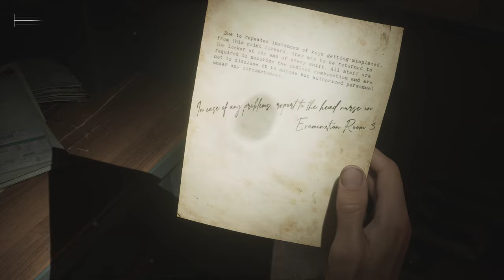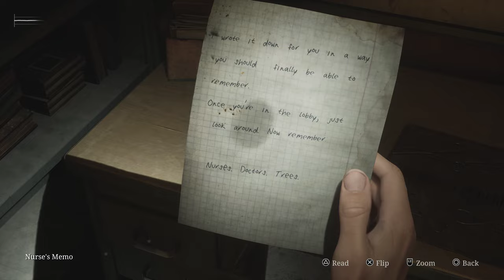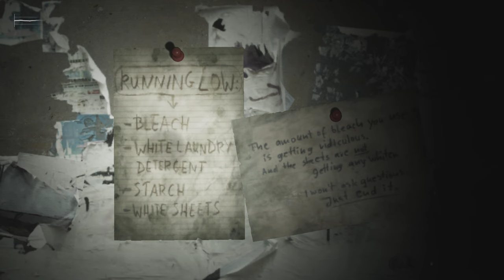Silent Hill 2 Remake PC Gameplay | RTX 3060 Ti Ryzen 5 5600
1 hour gameplay of Silent Hill 2 Remake
1440p 60 FPS